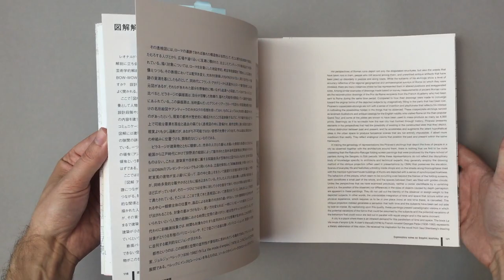Graphic Anatomy 2. Atelier Bow-Wow | 978-48-8706-340-2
With this second edition of Graphic Anatomy, Atelier Bow-Wow allows a crucial inside look at a range of more than 40 recent projects, including residential buildings, public facilities and installations created specifically for exhibitions, with page after page of detailed sectional perspective drawings.